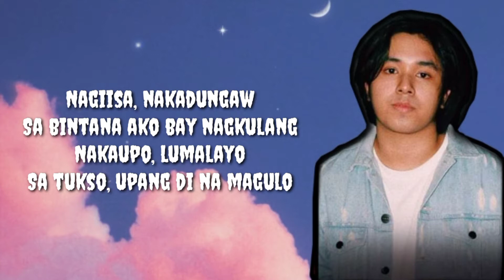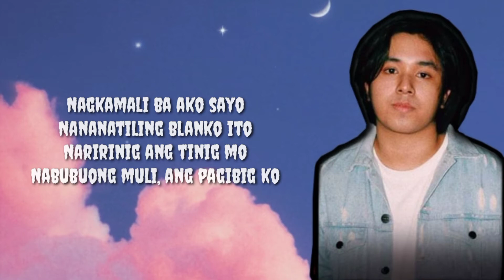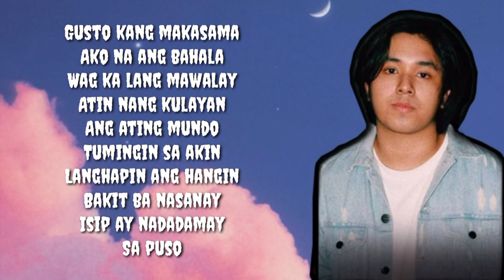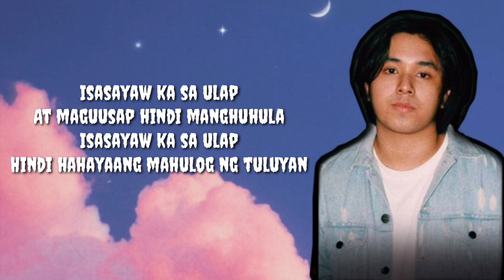Ulap - Rob Deniel (Lyrics) 🎵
Lyrics video "Ulap" by Rob Deniel

🎵 Lyrics: Ulap
song by Rob Deniel

Nagiisa, nakadungaw
Sa bintana ako bay nagkulang
Nakaupo, lumalayo
Sa tukso, upang di na magulo

Isasayaw ka sa ulap
At maguusap hindi manghuhula
Hindi hahayaang mahulog ng tuluyan

Nagkamali ba ako sayo
Nananatiling blanko ito
Naririnig ang tinig mo
Nabubuong muli, ang pagibig ko

Gusto kang makasama
Ako na ang bahala
Wag ka lang mawalay
Atin nang kulayan
Ang ating mundo
Tumingin sa akin
Langhapin ang hangin
Bakit ba nasanay
Isip ay nadadamay
Sa puso

Nagiisa, nakadungaw